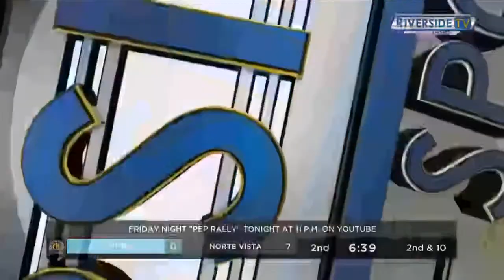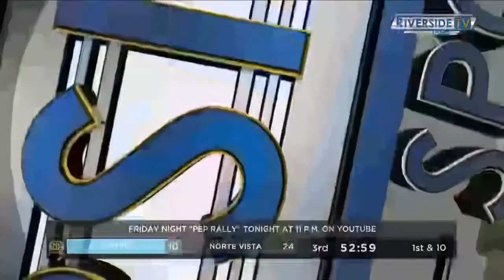Pep Zone. Don't miss a minute of the action with live Red Zone coverage Riverside HS football games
Pep Zone. Don't miss a minute of this weeks RiversideTV football action as we bring you all the redzone action from two live Riverside High School Football Games.